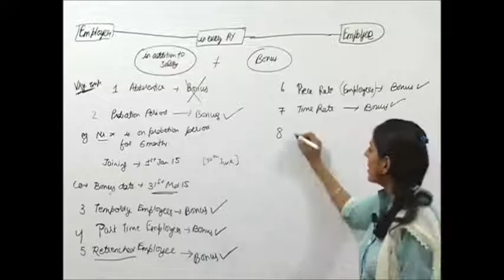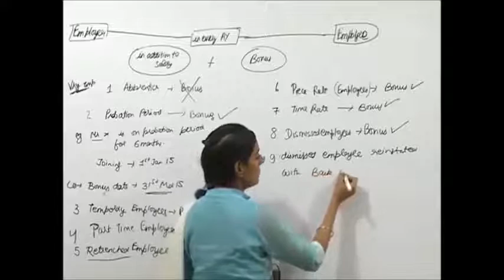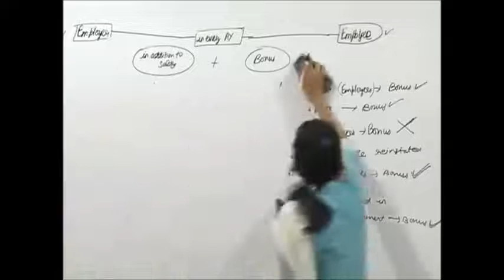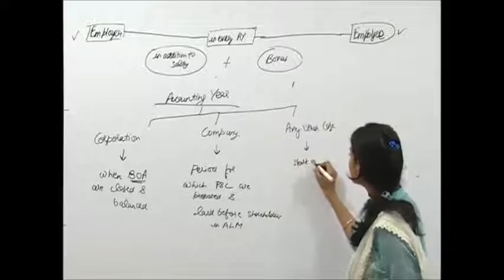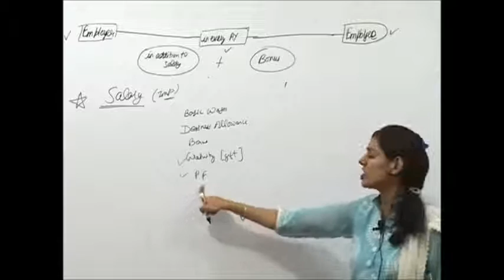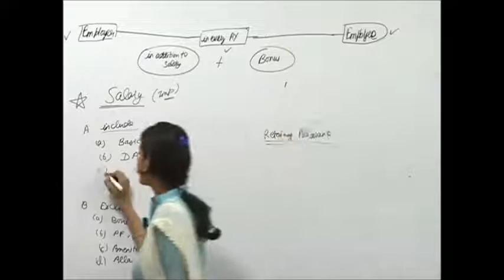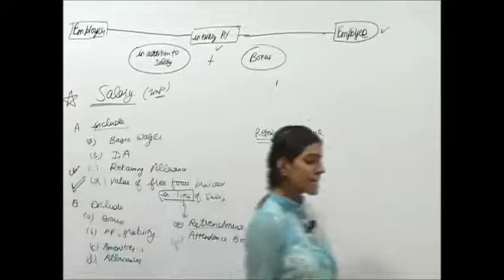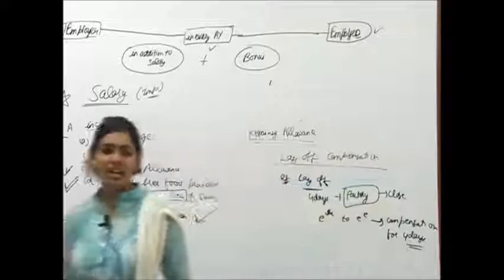Payment of Bonus Act (Industrial, Labour & General Laws) Part 3 (CS Executive) by CA Jaishree Soni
Enrol Industrial, Labour & General Laws (CS Executive) subject at CCI Online Coaching by CA Jaishree Soni